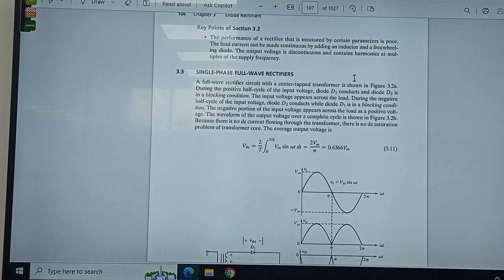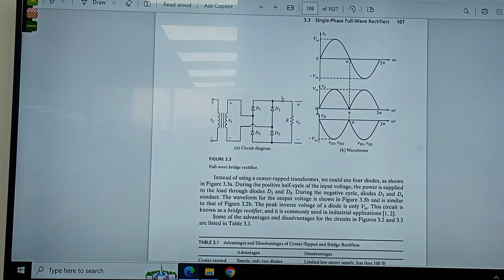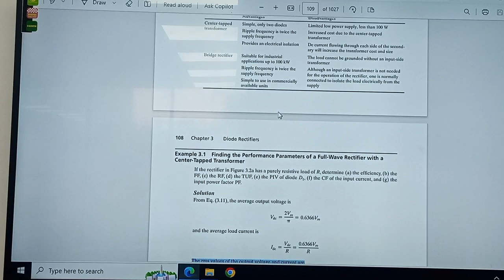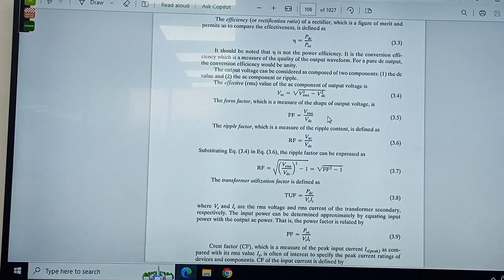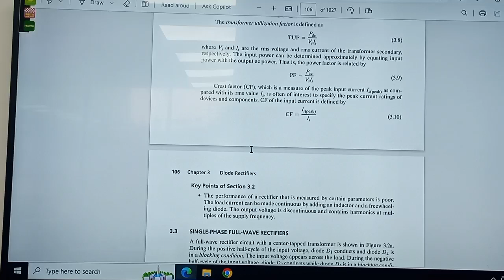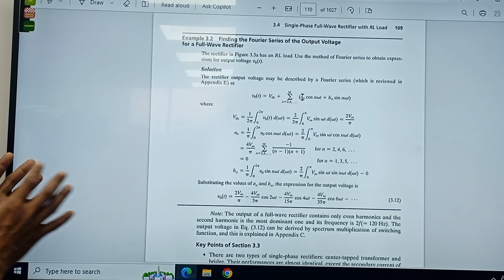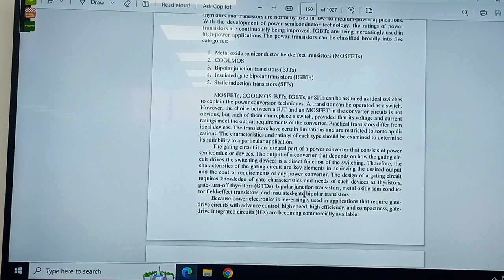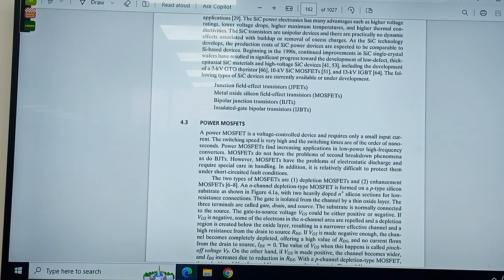Power Electronics| Lecture 3 Part-2 |EEE(Dip)| Shaiyek Md Buland Taslim |University of Scholars